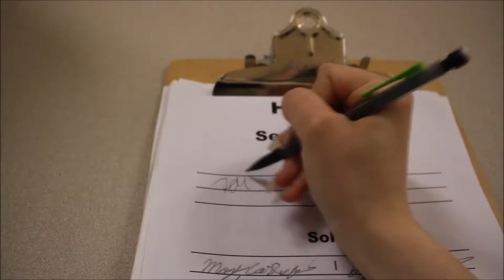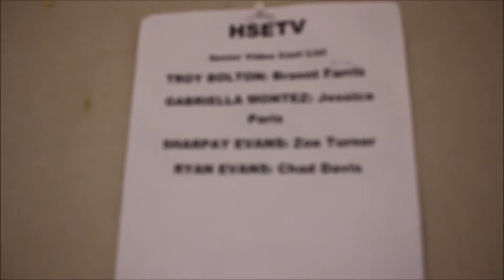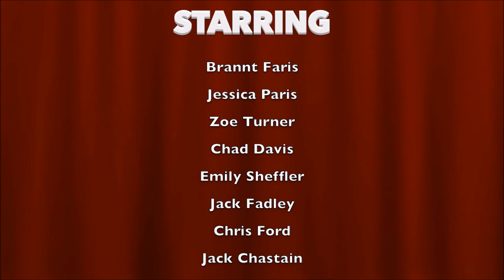High School Musical: HSE Edition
Every year, it is tradition for my school's tv station to make a funny skit video for our graduating seniors. This year, I was in charge of it. One thing I learned is that High School is not a musical. That's the basis of this video. What if High School was like the HSM movies?

 Enjoy and Congrats to HSE's Class of 2015.